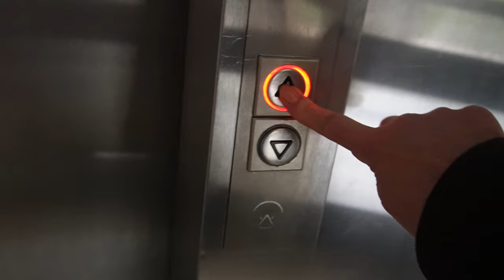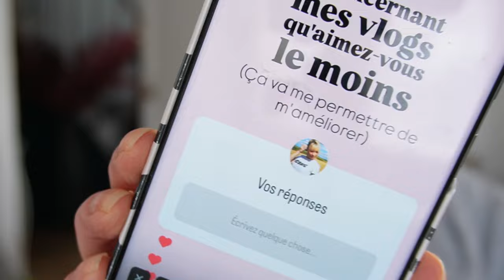C'est ENFIN le GRAND jour !